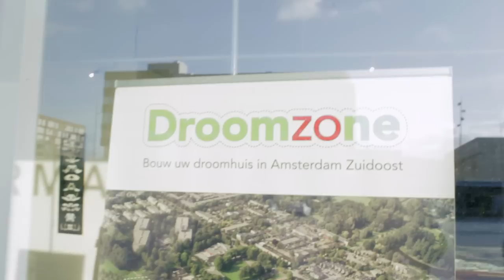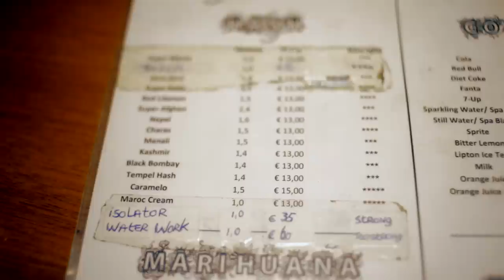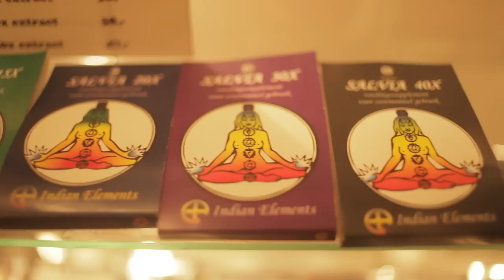Big Narstie Amsterdam PAIN Road Trip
amsterdam pain road trip